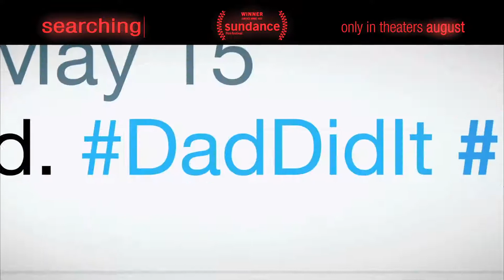SEARCHING | Official Trailer #2 [HD] | Mixfinity International